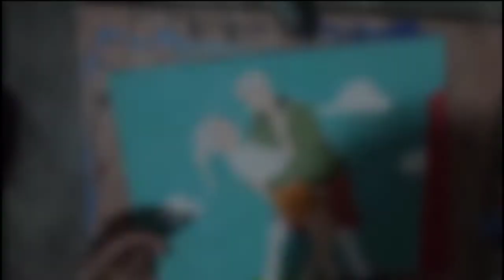Scene on Hometown Cha Cha Cha | Acrylic Painting | Time Lapse Painting || Jhazz' Vlog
Are you a Kdrama fanatic too? 😅🥰
Just wanted to share with you my painting of one my favorite ongoing Rom-com Kdrama this year!!! 🥰😍😅
(10/9/21)🎨🎨🎨